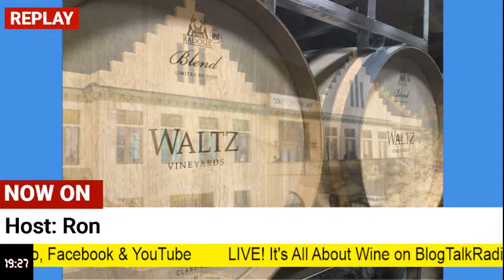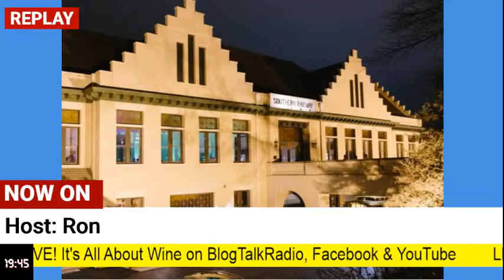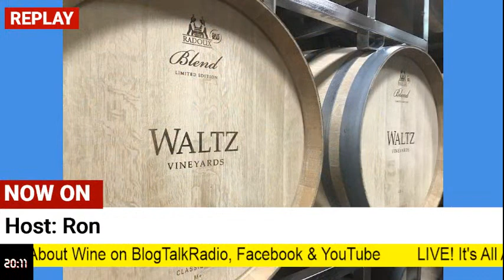LIVE! July 29 2021 - All About Wine w/Ron!